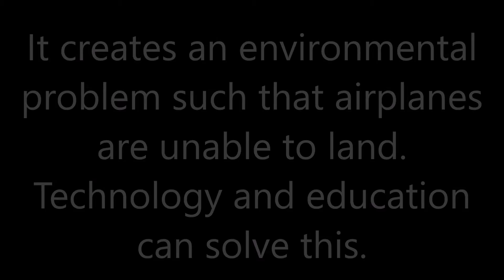Malwinder Malhi India VFT Direct Seeding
In India, farmers are learning a new technique in order to reduce the pollution that typically happens after harvest when they burn their paddy straw. GFN farmer Malwinder Malhi is with a farmer who is leading by example and direct seeding into the residue instead of burning it.